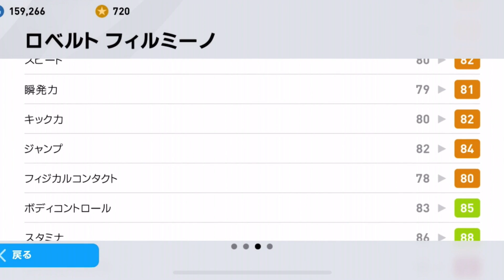【ダブル降臨】アプリ神CSガチャ絶対神引きしたいレベル！神収録すぎて100%引くべきFPガチャ！【ウイイレアプリ2020】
このガチャダブルは引くしかないでしょ！！！
絶対狙いの選手を当てたい！！！